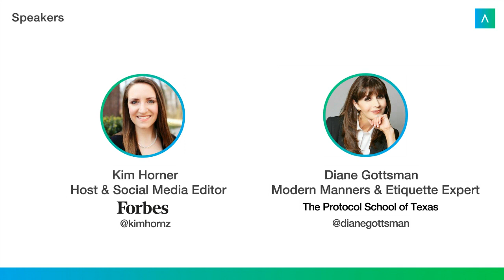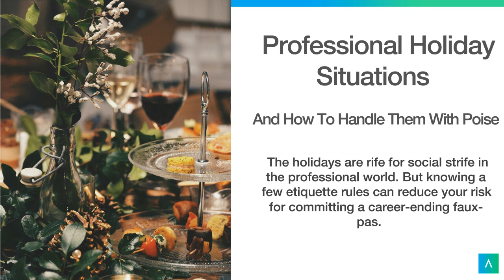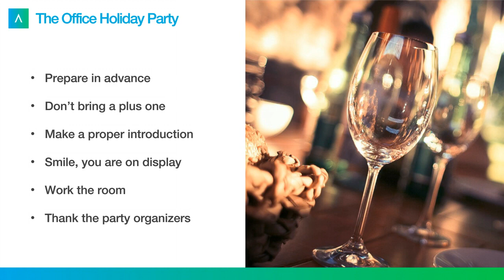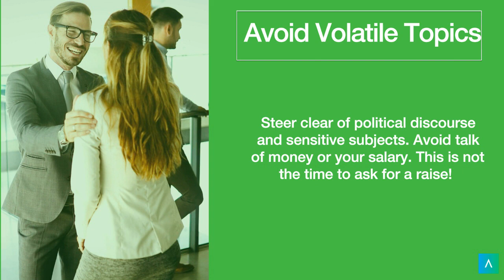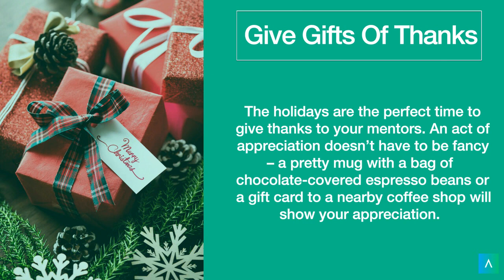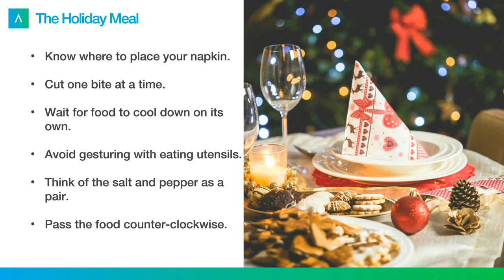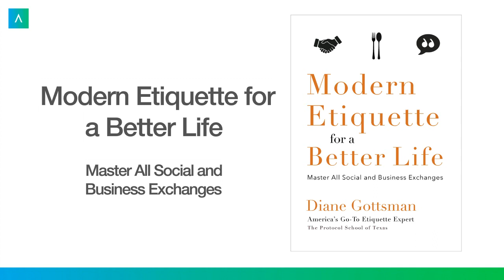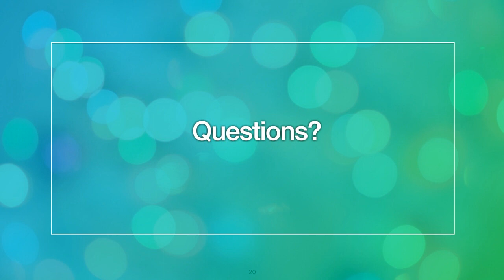How To Skate Through The Holidays And Keep Your Reputation Intact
The holidays are rife for social strife in the professional world, but knowing a few etiquette rules can reduce your risk of committing a career-ending faux-pas. In this Forbes Bankable webinar, guest presenter Diane Gottsman shares simple holiday etiquette tips that can help you handle any professional situation with poise.